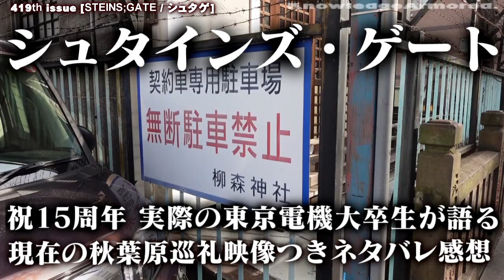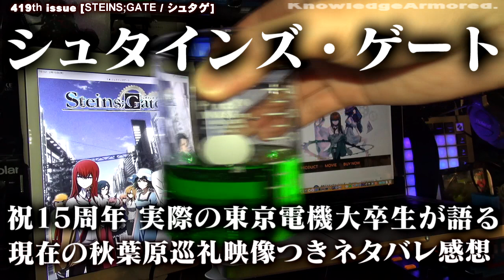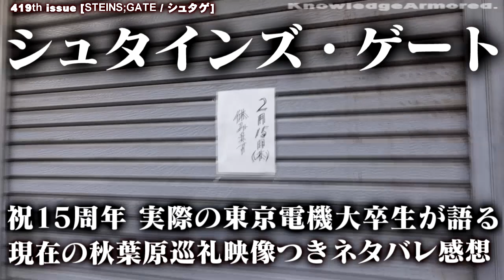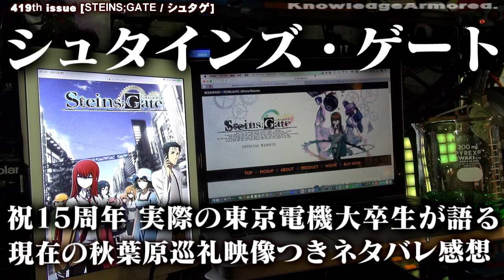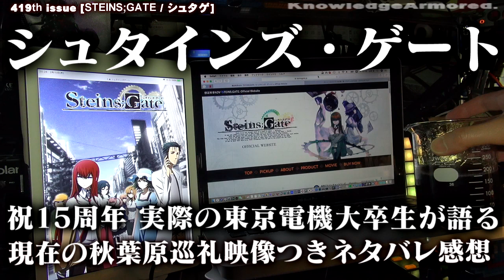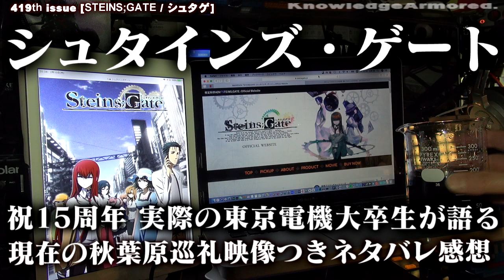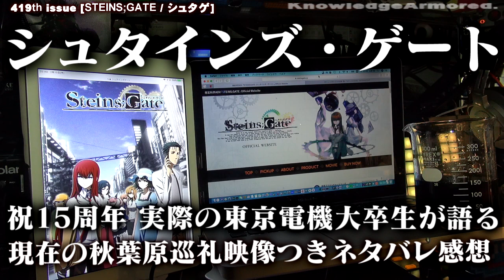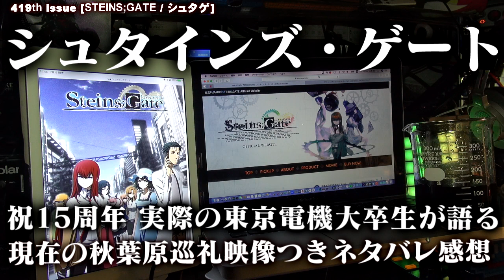419th issue [ シュタインズゲート / steins_gate ]祝15周年！実際の 東京電機大学 卒業生が語る ネタバレ 感想・レビュー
mages さん原作のゲーム・アニメ
について素人が感想を述べています

GUEST:tomo